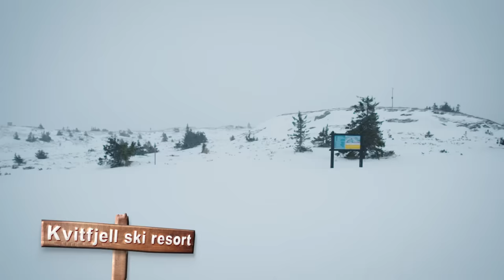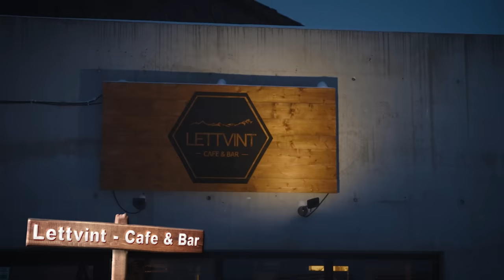Taking on Norway: ALPINE SKIING | With Jendrik Sigwart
Jendrik is challenged to compete against a local alpine skier. He travels to winter wonderland in Kvitfjell, where he learns the proper technique to ski gates before racing for the win. Would you be able to keep up with the boss?

Norway is the alpine skiing destination that fits everyone. From slopes between snow-capped trees in inland valleys to ski resorts above the fjords or below the northern lights – each alpine destination is unique. And even though Norway's best ski resorts are super family-friendly, they also offer challenges for more advanced skiers. There is a saying that Norwegians are born with skis on their feet, and in some cases, it's almost right. Some kids hit the slopes as soon as they're able to walk!
They grow up with children's slopes before they advance to jumps and rails, ski racing or even chasing the perfect powder further up the mountains as they grow older. It's the combination of beginner and action-packed slopes that makes Norwegian alpine destinations a place for everyone, including you.

"Taking on Norway" is a YouTube series where Jendrik steps out of his comfort zone with different challenges, while he travels through Norway and meets Norwegians who are experts at what they do. Through each challenge, you'll also get to know Norway and our culture. Episodes drop every Thursday at 7 pm CET.

01:06 Ski challenge in Kvitfjell
03:45 First ski race lesson
06:36 Visualise the situation makes you more successful
08:41 The ski race start
09:53 Coffee at Lettvint Cafe & Bar

CREDITS
Video by: Lucky View @Loff and Visit Norway
Creative agency: Trigger Oslo
Starring: Jendrik Sigwart
Producer: Mikkel Graham Guttormsen / Christoffer Wæraas Pettersen
Director: Marius Hansen
DoP: Peder Graham Guttormsen
Script: Marius Hansen / Emil André Wæraas Pettersen
Editor: Peder Graham Guttormsen / Bror Felix Løland / Marius Hansen